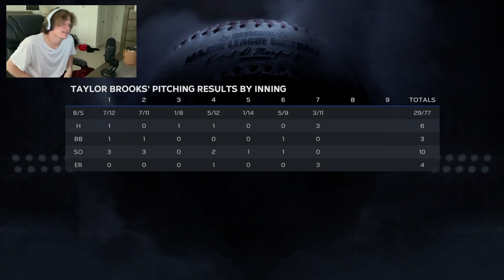MLB 23 RTTS Starting Pitcher PS5 | And They're Back In It | Epi 381